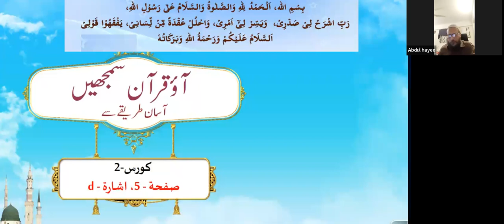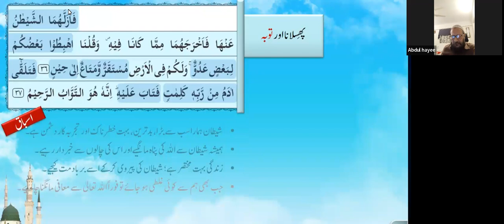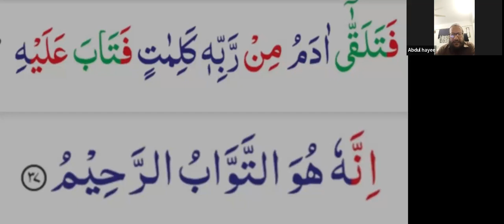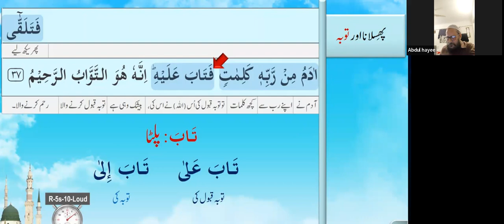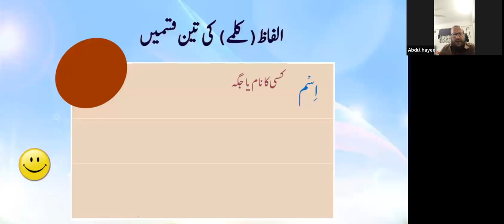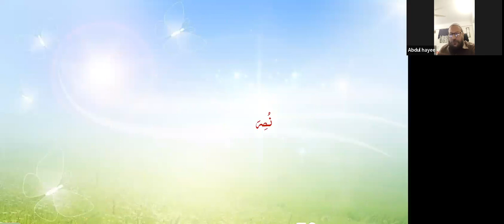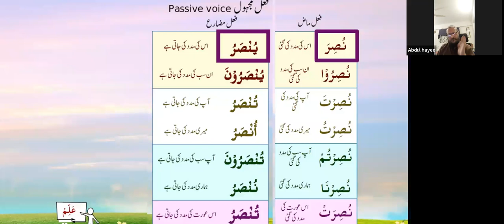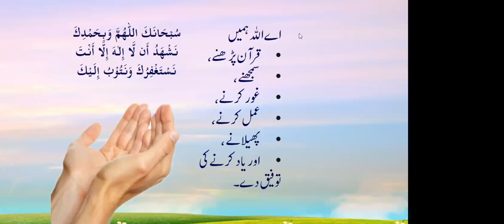QC2 Batch 146 Lesson 5D